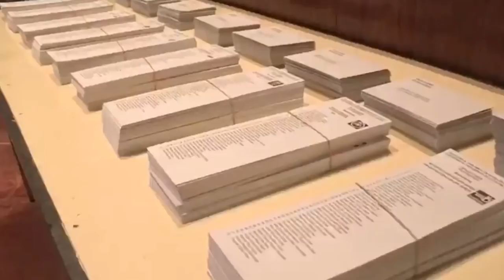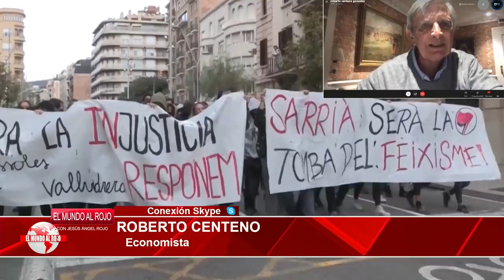Jesús Á.Rojo:!Bestial¡, órdago de Iglesias a Sánchez: busca reventar el gobierno para salvar Podemos